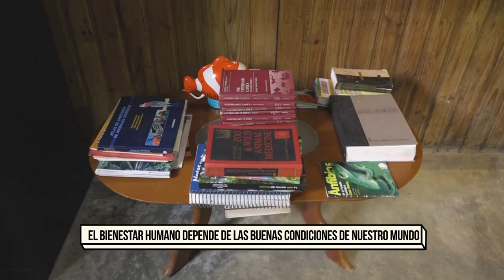Periodismo de Calle || Venezuela, rica en biodiversidad ¿Cómo podemos cuidar nuestra flora y fauna?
Venezuela figura en la lista de países con mayor diversidad de animales, plantas y ecosistemas y en la séptima en mayor diversidad de aves.

Muchos de esos ecosistemas se han degradado o están en amenaza por la expansión urbana, los malos hábitos como tráfico ilegal de fauna, tala de árobles y la contaminacion...

Diversas organizaciones, fundaciones y ecologistas se han unido para el fomento de la educación y cultura ambiental y el cuido de las especies y bosques, como una condición para construir una nueva forma de vivir en sociedad y garantizar el futuro a nuevas generaciones...

La Fundación Plumas y Colas en Libertad (Funplycel) se encarga de rescatar, rehabilitar y reinsertar al medio ambiente a especies silvestres abandonadas y heridas.